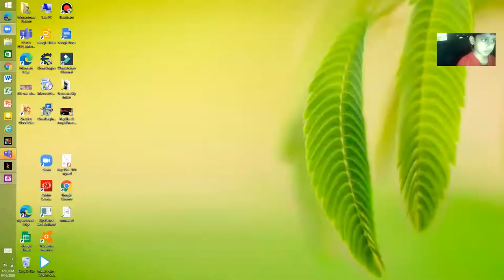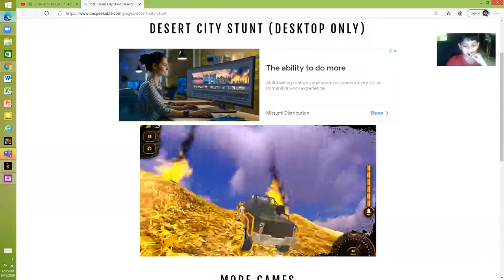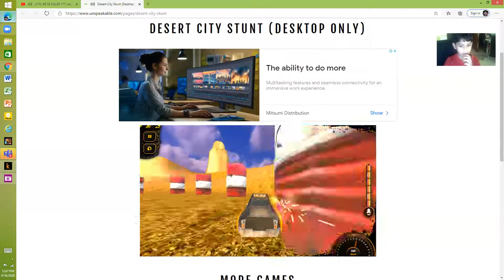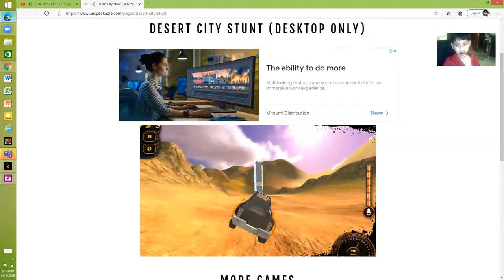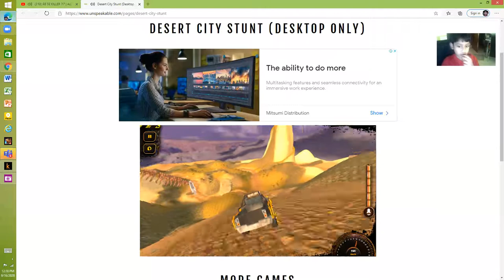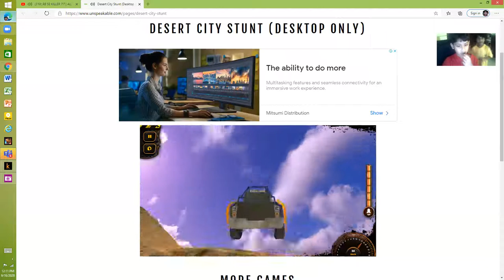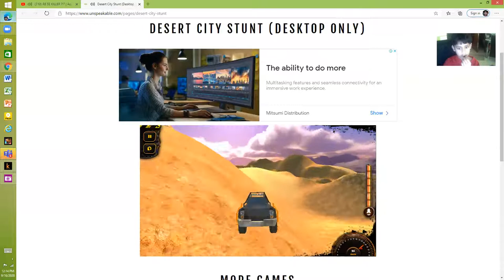Desert city stunt EPIC Stunts Made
Hey guys today im playin' the old game XD